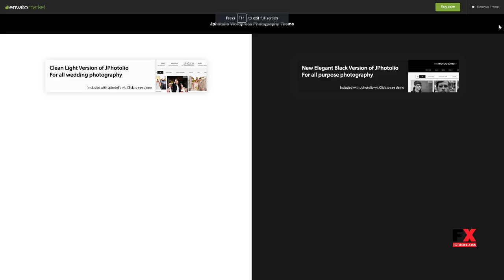JPhotolio: Responsive Wedding Photography WP Theme Kenshin Barne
Columns 4+

 Layout Responsive

 Tags ajax portfolio, best wedding themes, bridal, clean design, fullscreen, gallery, html5, image gallery, masonry, photography, responsive, videographer, wedding, wedding photographer, wedding videographer